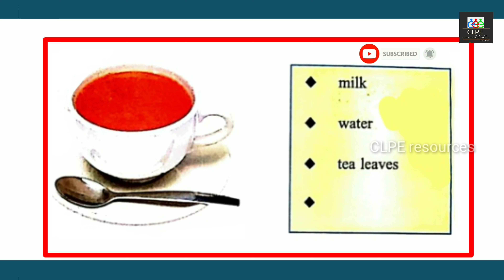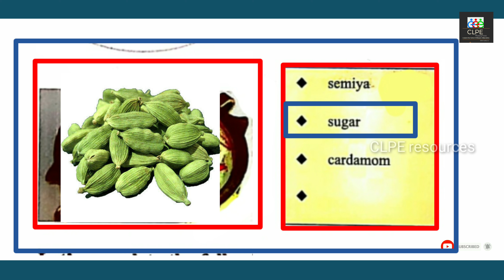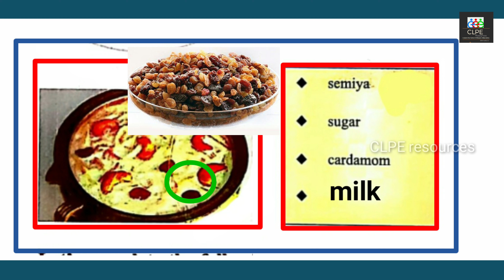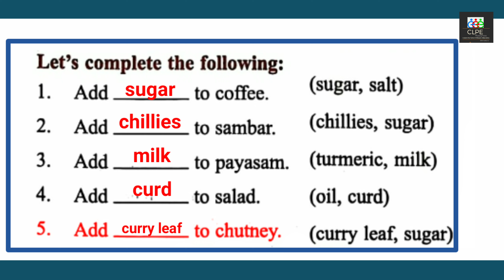Std-2 The world around us. Unit - 3 Food Worksheet - 6 Let's add taste makers.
world around us
Unit - 3
Worksheet - 6
Let's add taste makers.
രണ്ടാം ക്ലാസ്
world around us
യൂണിറ്റ് 3 ന്റെ
വർക്ക് ഷീററുകൾ
വളരെ ലളിതമായി വിവരിക്കുന്ന
വീഡിയോ ലിങ്കുകൾ

യൂണിറ്റ് 4 ആവശ്യമുള്ളവർ
കമന്റ് ചെയ്യുക ,
📍Std 2📍
The world around us.
Unit- 3
Food.
Worksheet-1

Let's fill the boxes using the given words.

Worksheet-2

Let's write  the names  of the following

Let's write the names of food items we eat
Worksheet-4
Let's write the names of animals which eat the following.

Worksheet 6
Worksheet-7
Let's group the food items

Food habits.